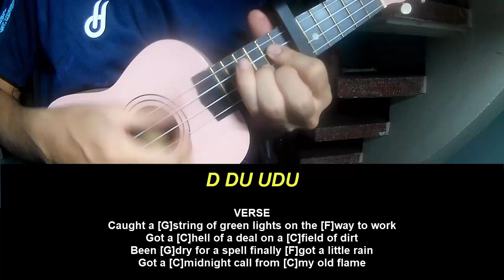Ukulele Tutorial Midland Lucky Sometimes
Today, I will share with you Ukulele Tutorial Midland Lucky Sometimes